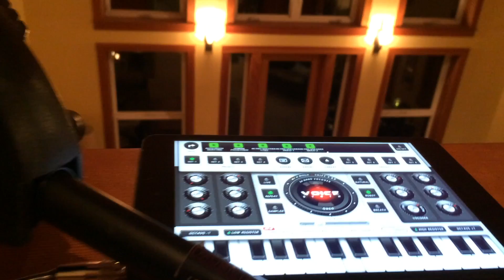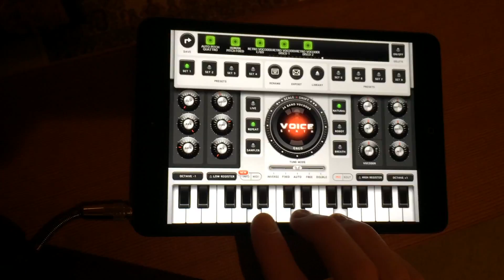Lunar Twilight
Lunar Twilight. Music by Jim Cooley

As well as:
Amazon, Google Play, Shazam, Spotify